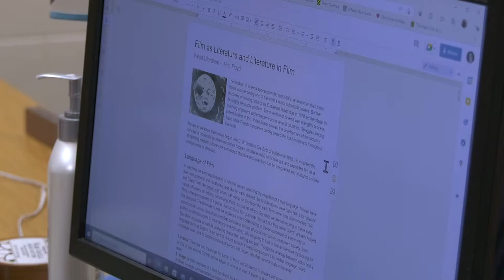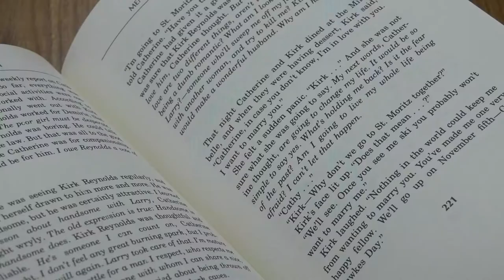Mrs. Floyd on Storytelling | News Package